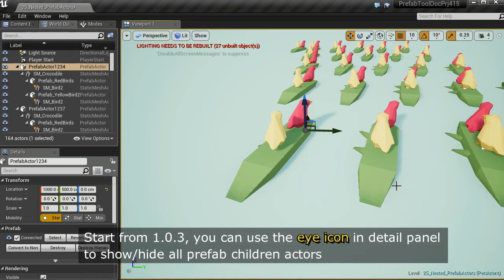Prefab Tool - What's new in 1.0.3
Prefab Tool brings nested prefab support to Unreal Engine.